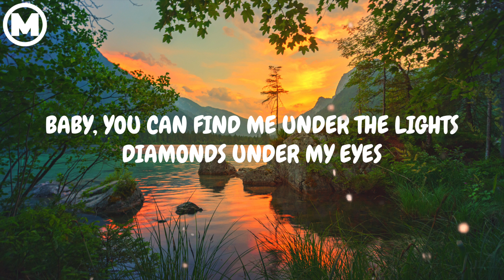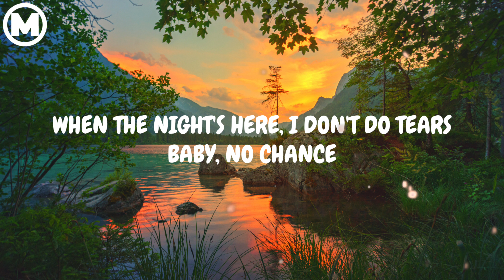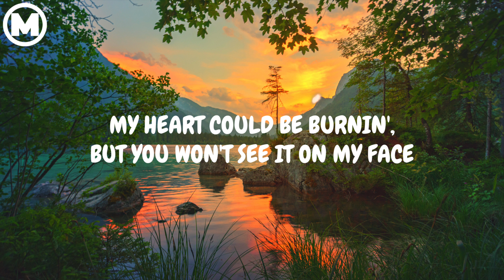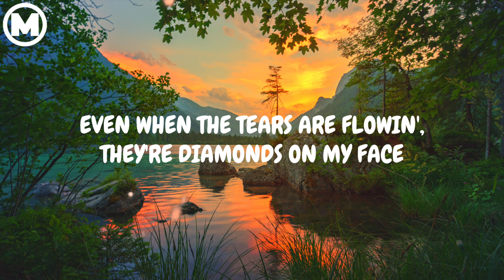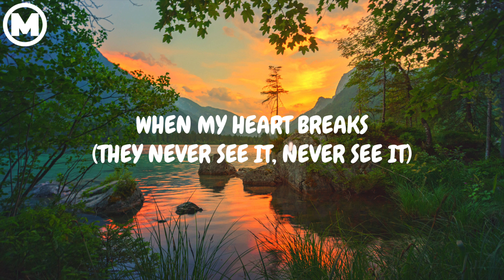Dua Lipa - Dance The Night (Lyrics)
I'll still keep the party runnin', not one hair out of place (place)
Lately, I've been moving close to the edge

I don't play it safe (ooh)
Don't you know about me? (Uh-huh)
Even when the tears are flowin' like diamonds on my face

Even when the tears are flowin' like diamonds on my face (yes, I can, yes, I can)

Thanks to everyone who will support! 🗣